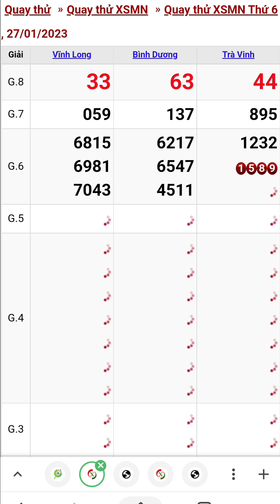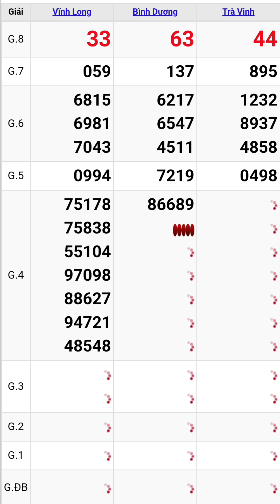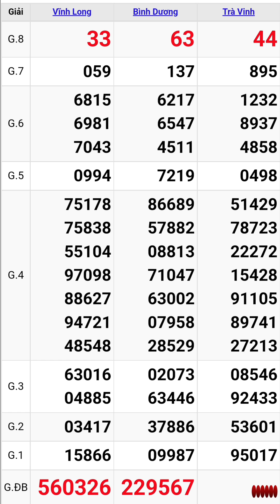Quay thử xổ số miền nam hôm nay thứ sáu ngày 27/1/2023 #9 vĩnh long - bình dương - trà vinh